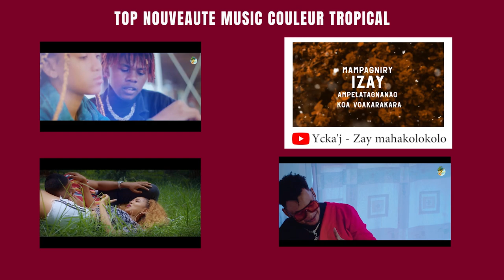SUPER STAR feat. DICO - Fière zaho manangna anao | Nouveauté Clip Gasy 2022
Nouveauté Clip gasy 2022
Clip Madagascar
Music couleur tropical
Hira Malagasy
Clip gasy 2022
Clip Gasy
SUPER STAR feat. DICO  - Fière zaho manangna anao